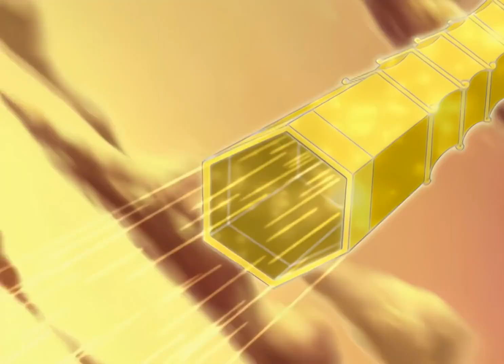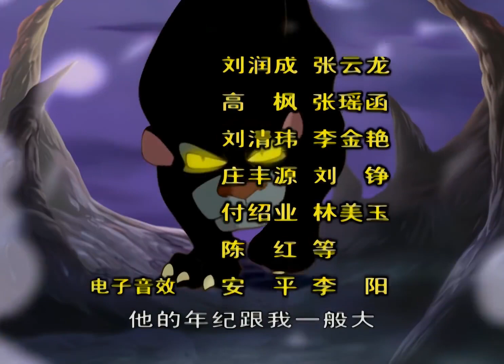52 第52集 人间大道 1080P 高清 AVC 哪吒传奇 高清修复